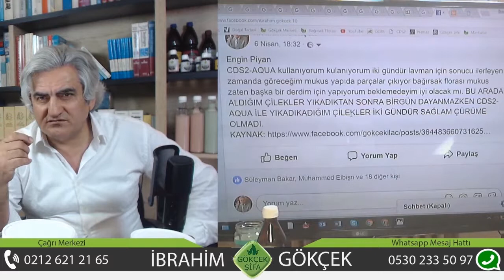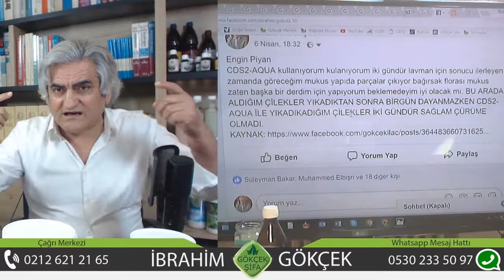Nüfus, Cinsel Problemler